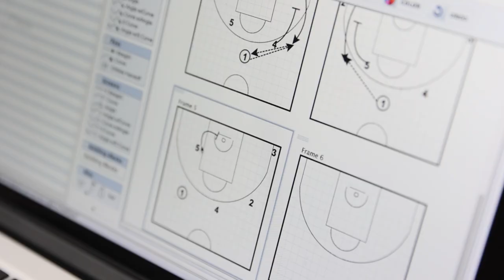«Разбор». Дальнее попадание Ивана Ухова в первом матче финальной серии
Скаут ЦСКА Денис Годлевский разбирает момент из первого матча финальной серии Единой лиги ВТБ против «Зенита»